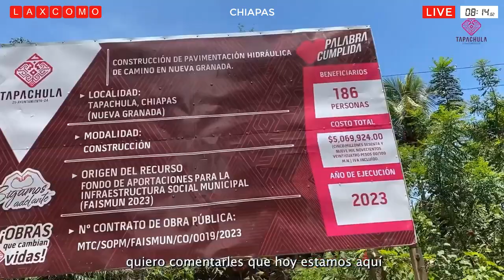Avances en el nodo alamar en tijuana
ESTADO DE BAJA CALIFORNIA: Avances en el nodo alamar en tijuana.
La gobernadora Marina del Pilar, supervisó la obra y destacó los avances del Nodo Alamar-Héctor Terán Terán que forma más de un kilómetro de puente para agilizar la movilidad del Estado ante su ubicación estratégica en Tijuana.   Esta obra del programa Respira, mejorará de manera directa la calidad de vida de 400 mil personas, al reducir a cinco minutos un traslado que actualmente puede llevar hasta 45.

AYUNTAMIENTO DE LA TRINITARIA: Pozo profundo para el beneficio de Santa Julia.
ESTADO DE YUCATÁN: Nuevas Unidades del Sistema Va y Ven para la Ruta Centro-Umán.
AYUNTAMIENTO DE JUCHITÁN: Pavimentación en agencia álvaro obregón.
AYUNTAMIENTO DE TAPACHULA: pavimentación hidráulica de camino en cantón Nueva Granada.
AYUNTAMIENTO DE PIJIJIAPAN: Inauguración de Obras en Jerico.